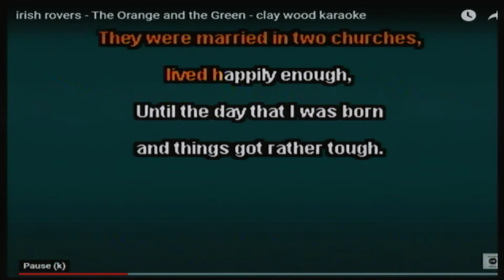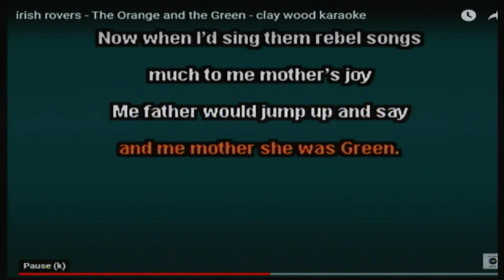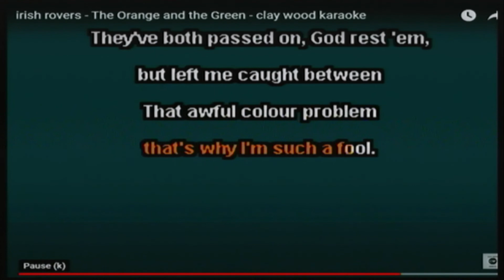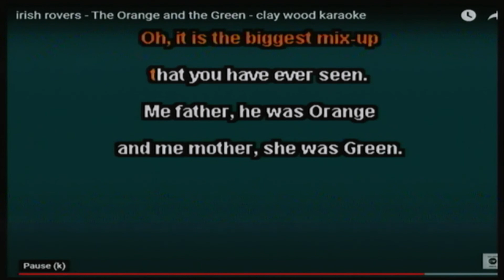THE ORANGE & THE GREEN - IRISH ROVERS - LYRICS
outstanding irish band who immigrated to western canada in the 1960's - song and composition are the sole property of their respective owners - i do not own the rights to this music - for fair use